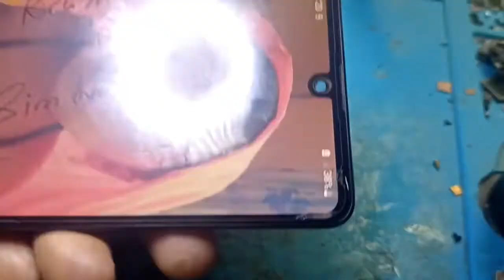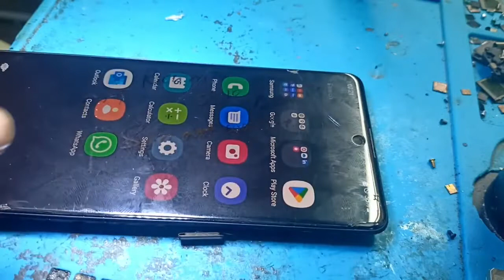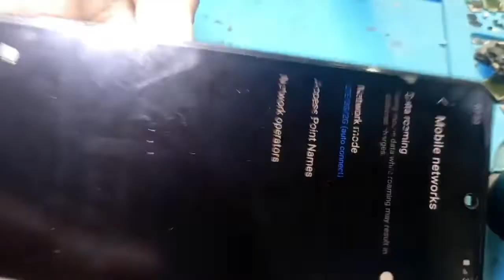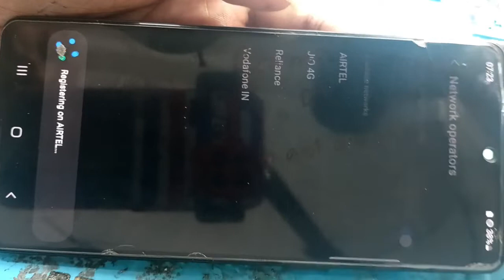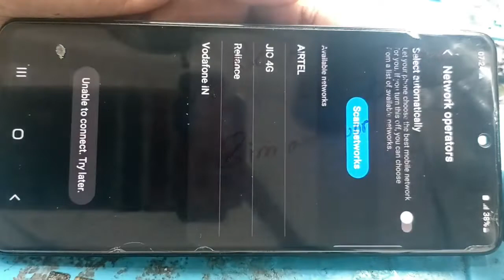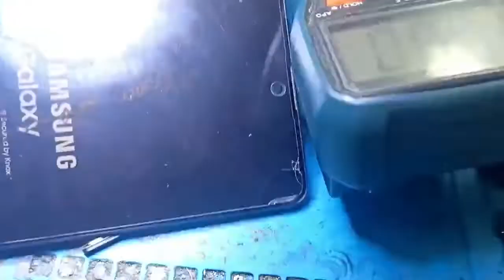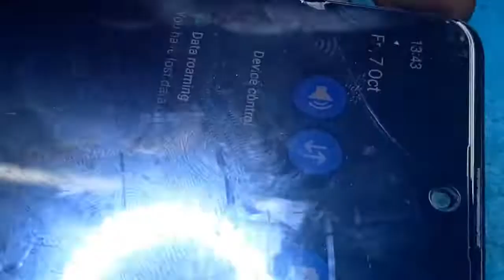Samsung F62 Emergency/ No Service Problem Fix/How To Solve Samsung Smartphone Network Issues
Samsung F62 emergency/ no service problem  fix Samsung E62 network solution

Samsung  F62 network problem
Samsung F62 network solution
Samsung F62 emergency solution
Samsung F62 dead solution
Samsung graphic solution
Samsung a50 hang on logo
Samsung M21 dead solution
Samsung charging solution
maximum technology
Jyotsna mobile care
ak info institute
technical guruji